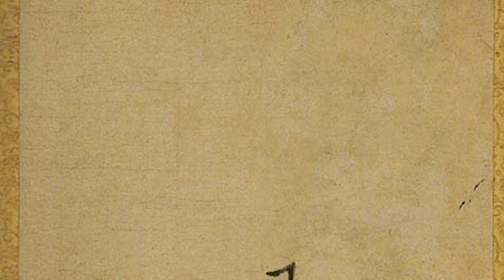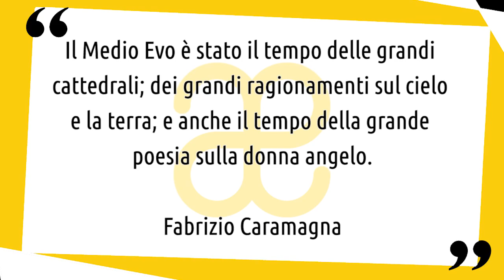10 momenti di arte medievale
10 momenti di arte medievale, alla scoperta di grandi e piccoli capolavori della storia dell'arte a guidarci in un percorso originale ▼▼CONTINUA SOTTO▼▼

Il medioevo è così chiamato perché abbraccia un arco di tempo compreso tra la caduta dell’impero romano, nel V secolo, e gli inizi del rinascimento a Firenze, nel XIV secolo. Abbracciando quasi mille anni, era in passato considerato un’epoca buia di ignoranza e svilimento culturale. In realtà l’arte medievale è semplicemente diversa da ciò che la precedette e da ciò che la seguì. Cercheremo di dare un’occhiata anche a quello che si espresse fuori dall’Europa in questo periodo, in particolare in Oriente e in America, per avere una veduta d’insieme più ampia e completa.

Troverai un breve commento alle seguenti opere:
➡ Croce di Ruthwell, 750 c.
➡ Dipinti di Bonampak, 700-800 c.
➡ Elmo di Sutton Hoo, 625 c.
➡ Timpano del Giudizio Universale, Gislebertus, 1130 c.
➡ Altare di Klosterneuburg, Nicola di Verdun, 1181 c.
➡ Croce del Cloisters, 1150 c.
➡ I cachi, Muqi, 1250 c.
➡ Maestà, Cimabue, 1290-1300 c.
➡ Arazzi dell’apocalisse, Jean Bondol, 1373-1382
➡ Pozzo di Mosè, Claus Sluter, 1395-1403

LETTURE CONSIGLIATE
➡ L'arte medioevale in Italia e nell'Occidente europeo